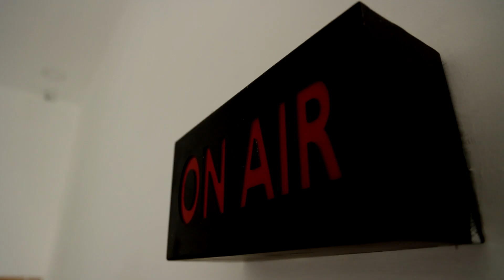BREAKING : RSS ஊர்வலத்திற்கு அனுமதி வழங்க மறுப்பு | Trichy